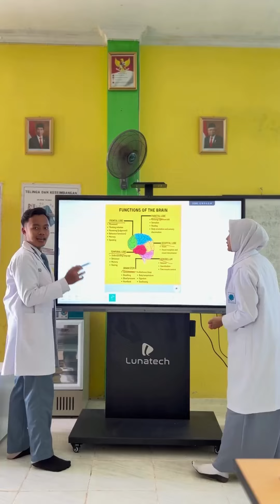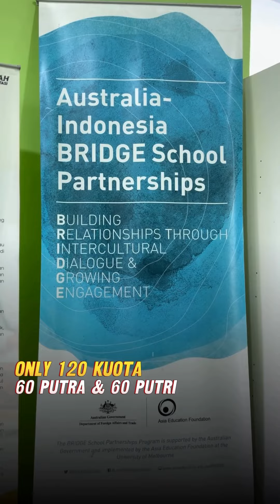Yang terakhir meresahkan🫣Waktu kecil kalau bapak mau pergi keluar pasti pengennya ngikut aja wkwkKa